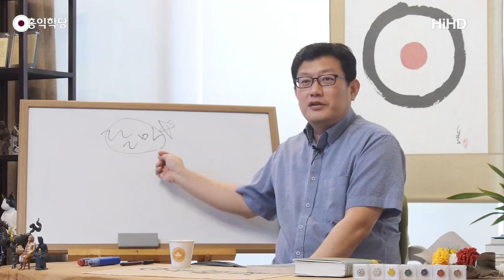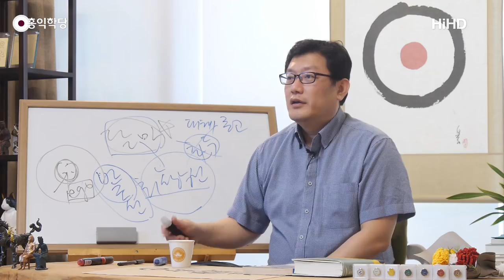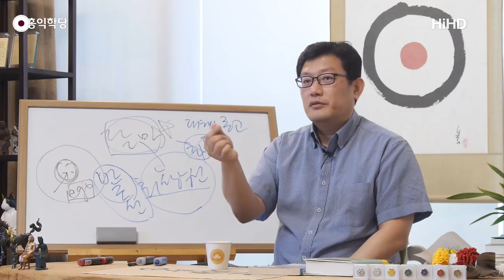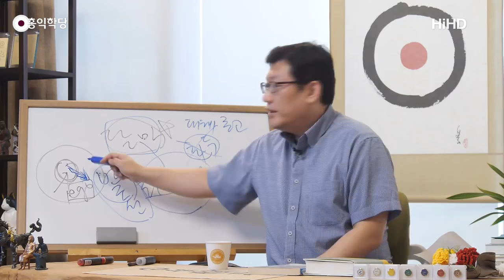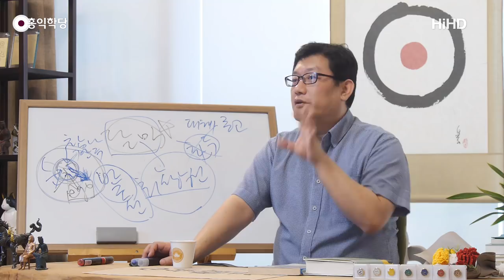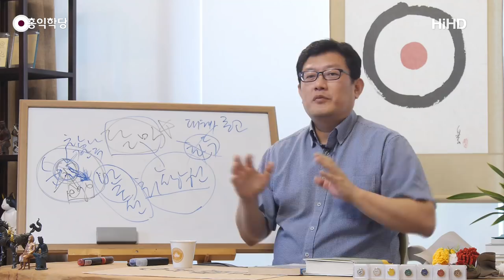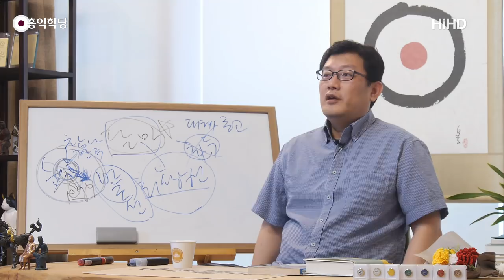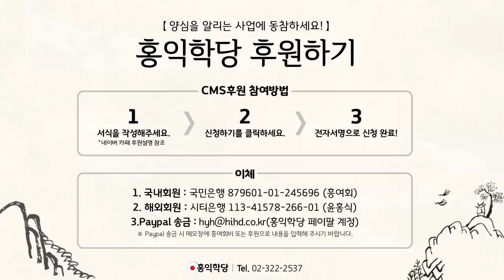[홍익학당] 선의 목적, 참나와의 만남(180906)_A695